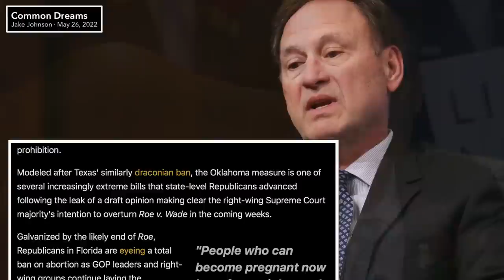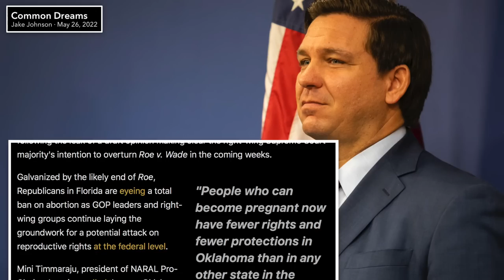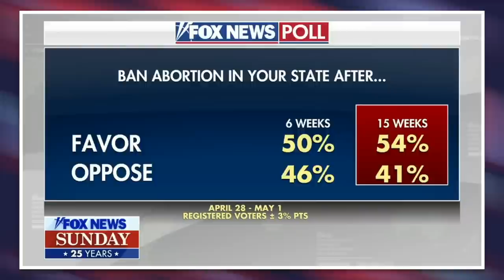Oklahoma Becomes First State to Enact a TOTAL Abortion Ban